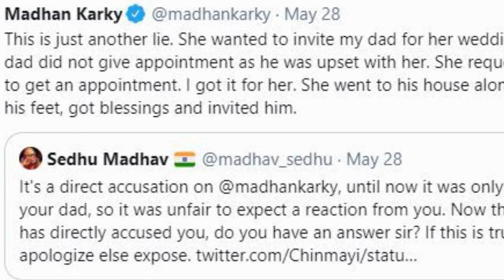Shocking..!! Madhan Karky's Shocking Reply Chinmayi | Lyrist Madhan Karky | Singer Chinmayi Sripaada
Cinema news | Movie Review